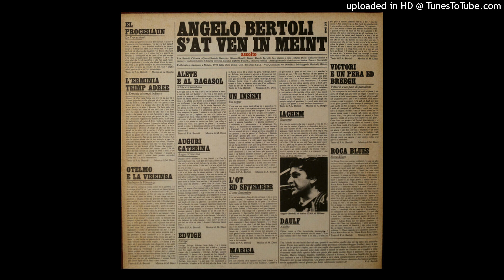Pierangelo Bertoli - El Processioun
Dall'album  "S'At Ven In Meint"   del  1978